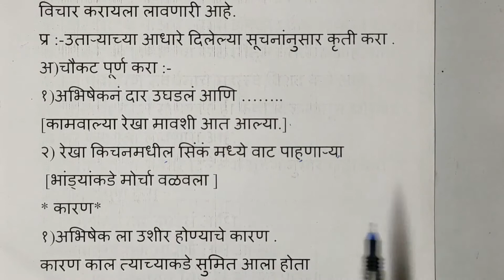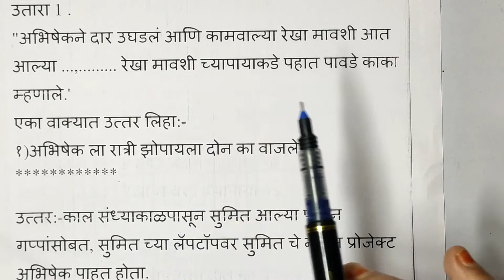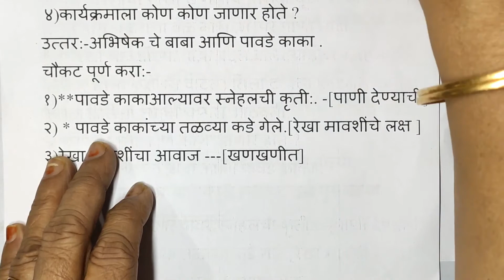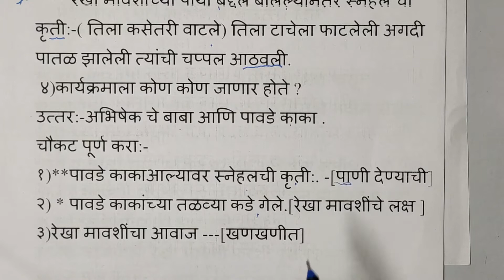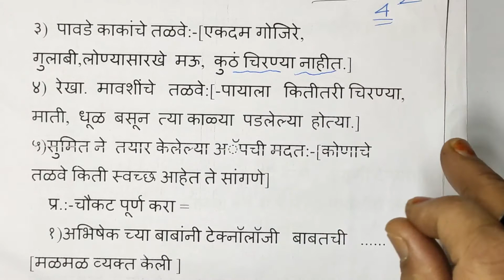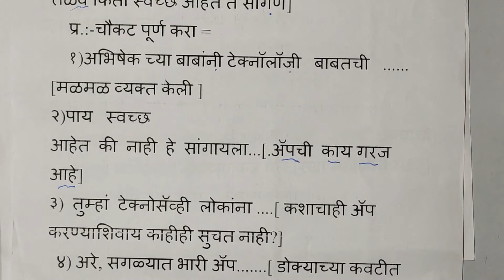Lesson 7 Footprints (Part - 1) || पाठ - ७ फूटप्रिंट्स (भाग - १)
Dear Students,
We're starting the lessons section and here is part 1 of Lesson no. 7 Footprints. As per the new SSC Curriculum, we're going to look at all the lessons one by one in a summarized manner.

विद्यार्थी मित्रांनो,
आपण आता फूटप्रिंट्स हा पाठ बघणार आहोत. नवीन SSC syllabus नुसार हा पाठ क्रं. ७ आहे. पुढे देखील अश्याच पद्धतीने आपण सगळे पाठ शिकणार आहोत.